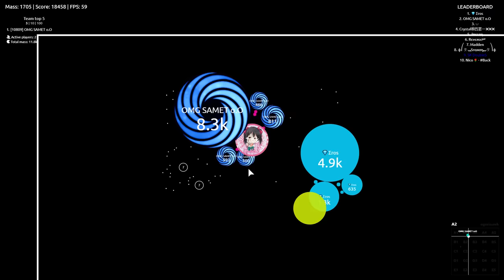Agar.io - Duo Takeover #57 (W/ Samet)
Teamspeak: sixteenx.ml